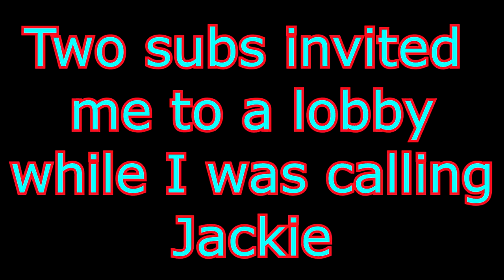WE DROPPED AN ALBUM?!?! - Fortnite with Ds and The Group